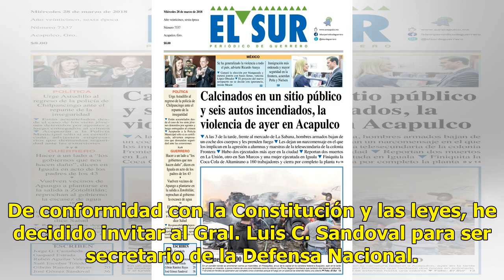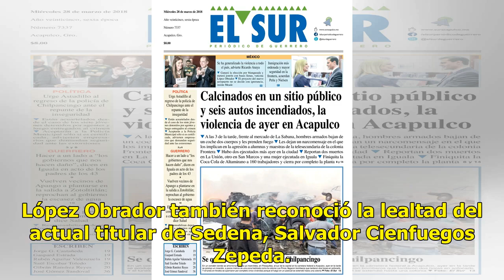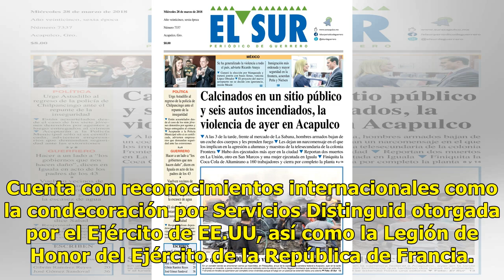Gral. Luis C. Sandoval, próximo titular de Sedena - El Diario de Yucatán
MÉXICO.- Andrés Manuel López Obrador, presidente electo de México, anunció a través de su cuenta de Twitter su decisión de nombrar al General Luis Crescencio Sandoval Rodríguez, como el próximo titular de la Secretaría de la Defensa Nacional. De conformidad con la Constitución y las leyes, he decidi...